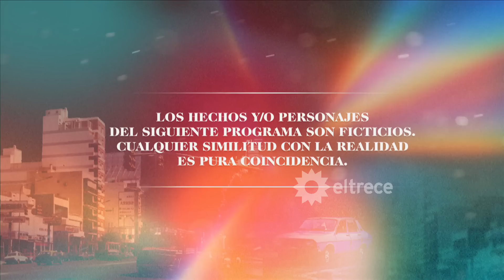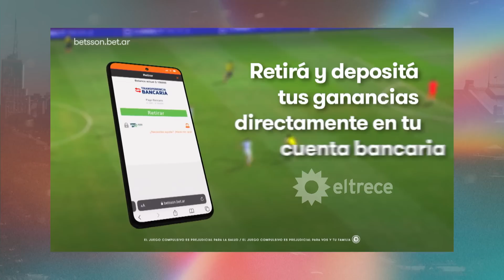Argentina, tierra de amor y venganza - CAPÍTULO 25 - Segunda temporada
Capítulo emitido el viernes 12 de mayo de 2023 en eltrece.